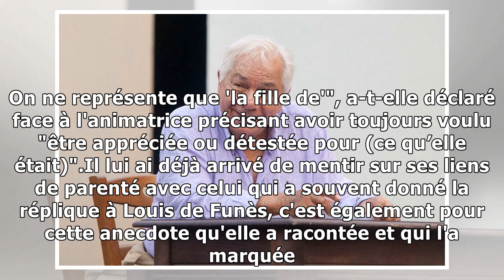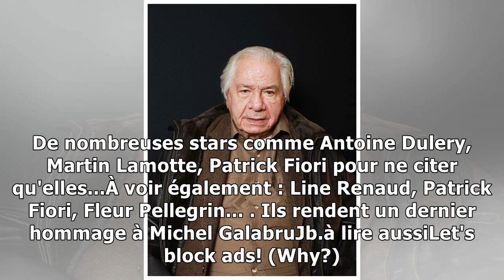Michel Galabru : cet évènement marquant qui a bouleversé sa fille Emmanuelle